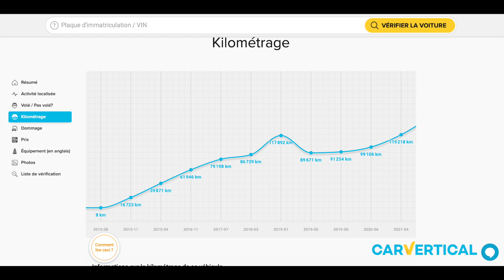Impossible de choisir entre les 2 !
Si toi aussi tu souhaites checker l’historique avant achat d’une voiture profite de 10% de remise en allant directement sur le lien CARVERTICAL SUIVANT

La création du logo Jérémy Lovecars

Merci à TOI pour ta participation sur notre vidéo.